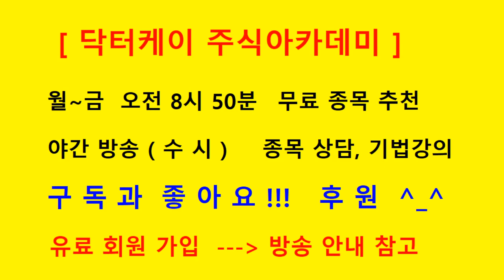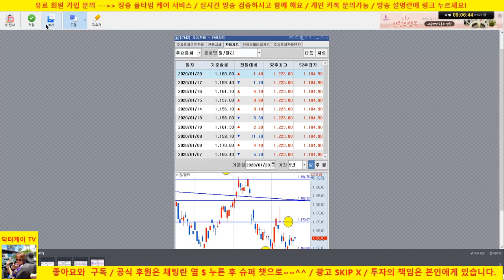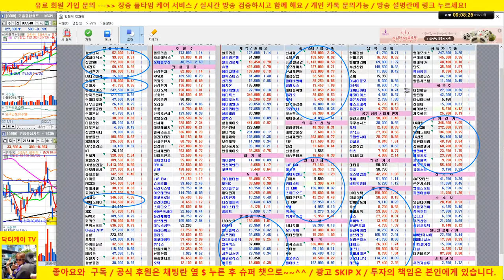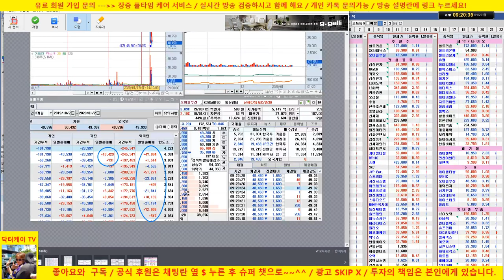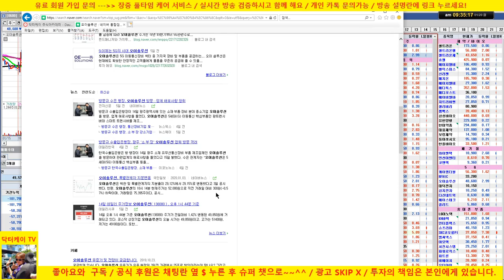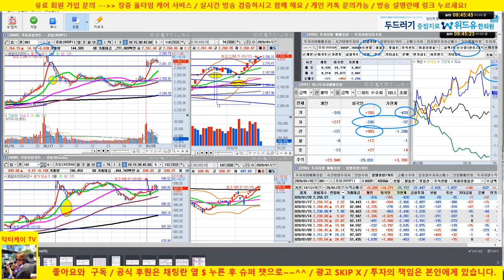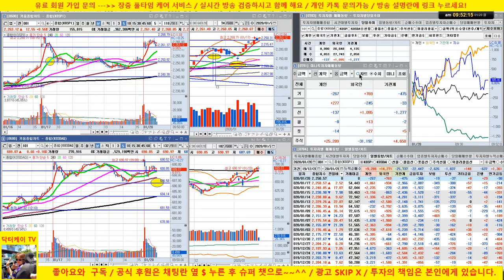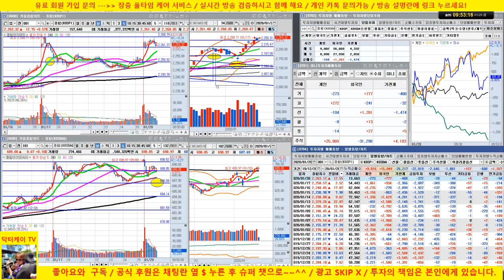[주식 생방송] 삼성전자, sk하이닉스 추가 상승/셀트리온 하락/오이솔루션 매수의견/시장 양호 /200120/닥터케이 주식아카데미/주식고수의 주식강의/무료 추천주 & 종목상담